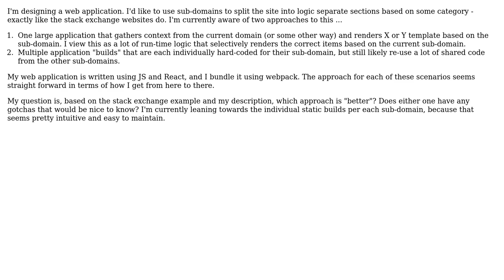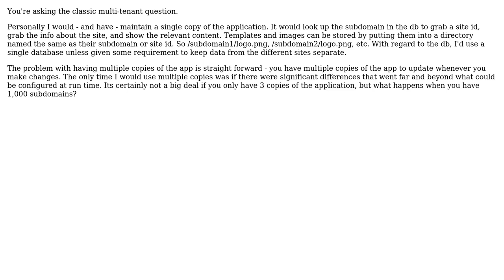Would a site like stack overflow be better as separate static builds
Software Engineering: Would a site like stack overflow be better as separate static builds or a single app with run-time switches for each community?

With thanks & praise to God, and with thanks to the many people who have made this project possible! You are responsible for your own actions.